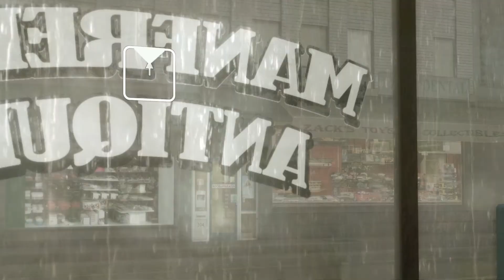Прохождение Heavy Rain #28 Манфред ( с комментариями)